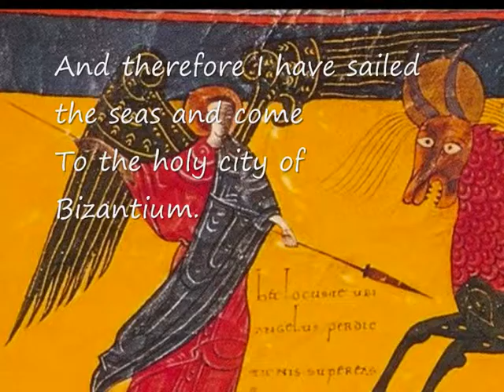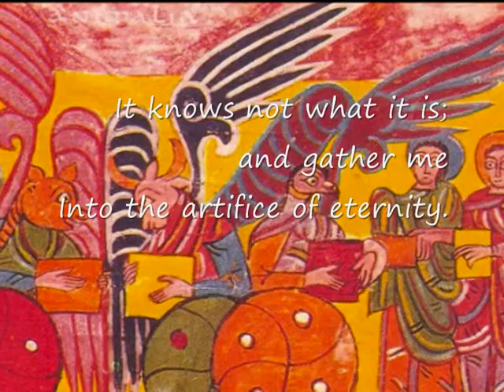Yeats and Beato de Liébana. Watching Art 242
The poem is "Sailing to Bizancio" by William Butler Yeats.
Drawings are from Spanish medieval books called "beatos": Beato de Liébana, Beato Facundus and Beato Pierpont.
Watching Art 242
Poetry, Music and Painting (CXCV)

II
An aged man is but a paltry thing,
A tattered coat upon stick, unless
Soul clap its hands and sing, and louder sing
For every tatter in its mortal dress.
Nor is there singing school but studying
Monuments of its own magnificence;
And therefore I have sailed the seas and come
To the holy city of Bizantium.

III
O sages standing in God's holy fire
As in the gold mosaic of a wall,
Come from the holy fire, perne in a gyre,
And be the singing-masters of my soul.
Consume my heart away; sick with desire
And fastened to a dying animal
It knows not what it is; and gather me
Into the artifice of eternity.